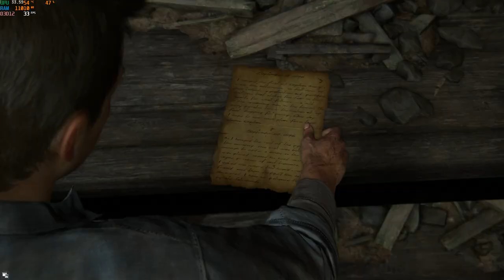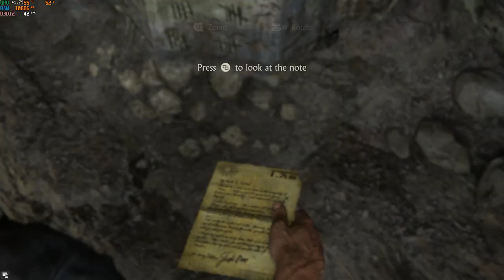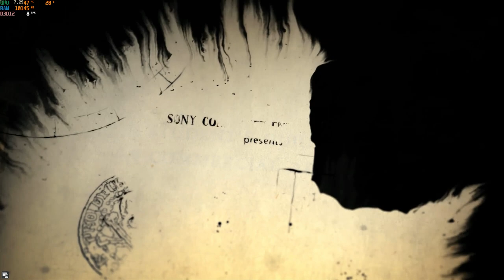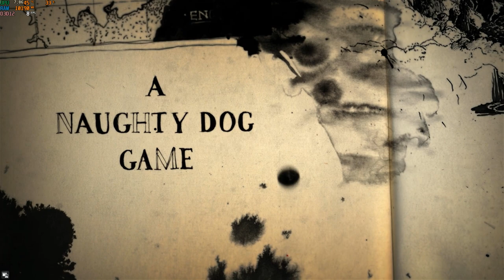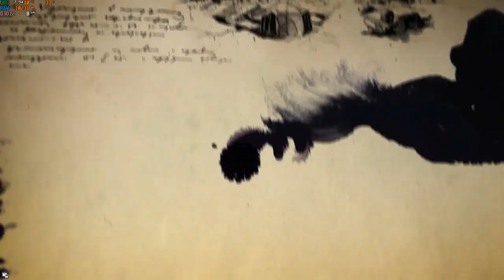Uncharted 4 : Chapter 2 Infernal Palace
My specs
Processor : Intel i5 10400 f
Graphic Card : ZOTAC RTX 2060
RAM : 16 GB DDR 4